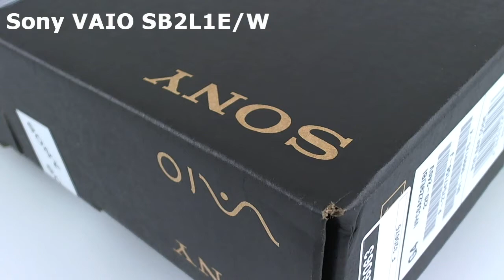Sony VAIO SB2L1E/W HD Video-Preview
Preview of the Sony VAIO SB2L1E/W and part of an extensive review of the laptop (EN).